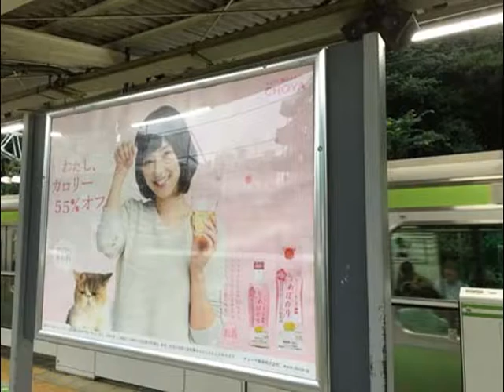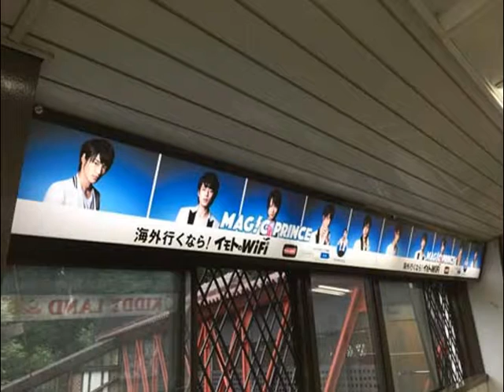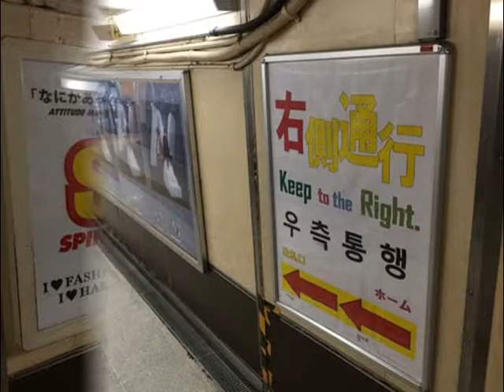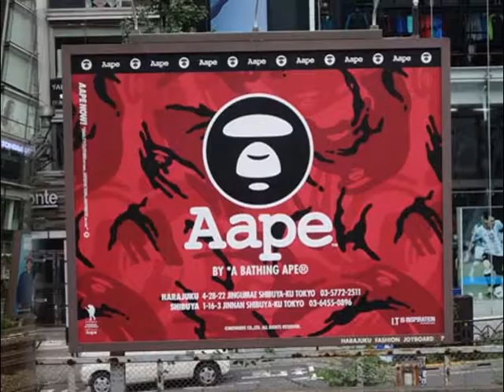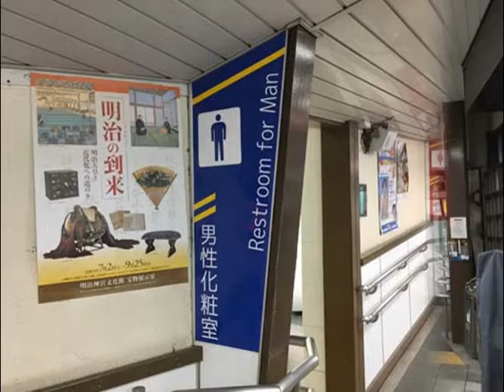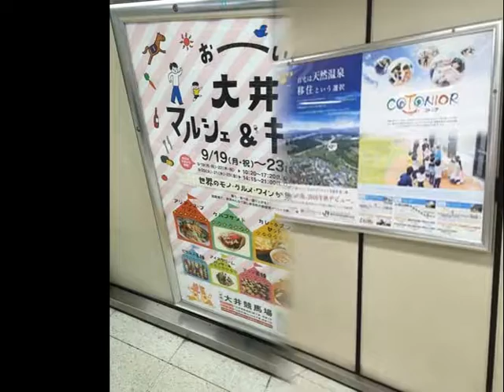吉田羊・f(x)・EXO・坂口健太郎・MAG!C PRINCEほか【スライド★2016/9/16：Week37】原宿駅ビルボード広告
- Harajyuku Station HOT 100 AD Graphics（Sep. 9, 2016）